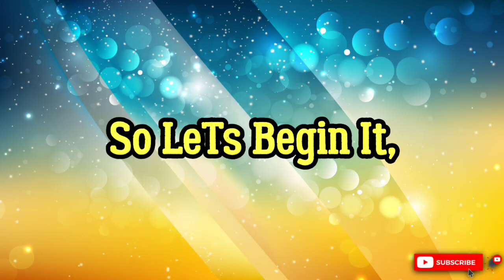OMG CAM DINHOO 115 OVR RONALDINHO CAM REVIEW IN FIFA MOBILE 21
In This Video I Have The BesT Cam 115 Ovr Ronaldinho Review In Fifa Mobile 21!!!✅✅✅🔥🔥🔥🔥🔥

           🌟💫TAGS🌟💫:

FIFA MOBILE
NEW PLAYERS GOALS
NEW EVENT RIVALRIES EVENT
THE BEST COIN MAKING TRICK IN FIFA MOBILE 21
BEST COINS MAKING TRICK IN FIFA MOBILE 21
BEST COIN MAKING TRICK OF RIVALRIES EVENT
BEST EVENT IS IN FIFA MOBILE
BEST COINS MAKING TRICK OF RIVALRIES EVENT
THE BEST COIN MAKING TRICK OF RIVALRIES EVENT
BesT Team UPGRADE in This Video
BEST TEAM UPGRADE
BEST TEAM RATINGS
RONALDO HIGHEST-PAID
RONALDO HIGHEST GOALS
RONALDO HIGHEST GOAL IN EURO
MESSI TO PSG
MESS TRANSFER
RONALDO TO MCU
RONALDO TRANSFER
NEYMAR MBAPPÉ MESSI
BEST TRIO IN FIFA
MBAPPÉ ALL GOALS
NEYMAR IS DEADLY
BEST TRANSFER IN FIFA MOBILE
BEST PLAYERS IN FIFA MOBILE 21
BEST TEAM UPGRADE EVER
TEAM UPGRADE IN FIFA MOBILE 21
BEST EVER TEAMS
I'VE GOT 104 IGLESIAS
BEST RW IN FIFA MOBILE 21
BEST TEAM OF FIFA MOBILE 21

     🤗😌🤩 REQUEST 🤩 😌🤗
      [LIKE AS FAST AS YOU CAN]